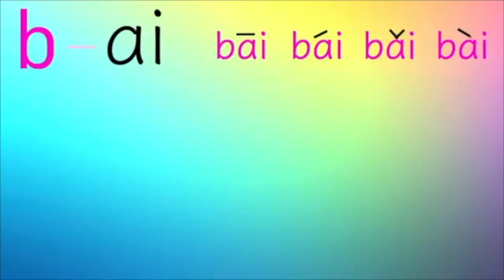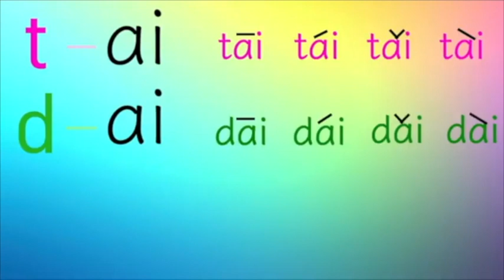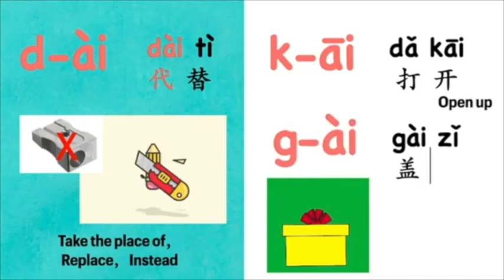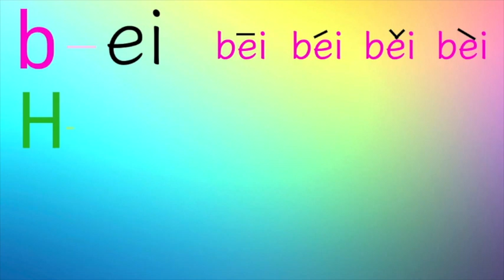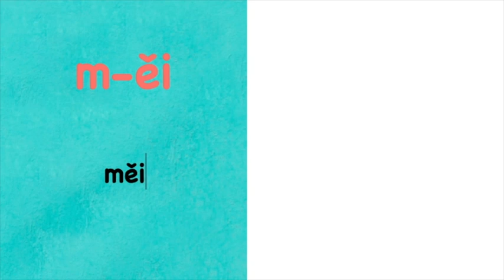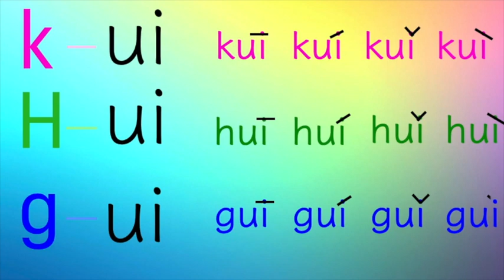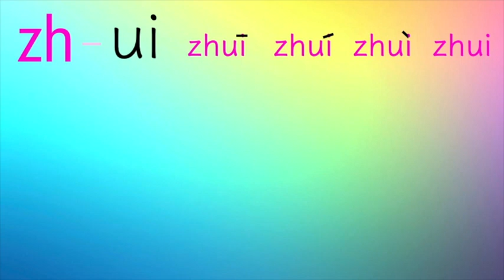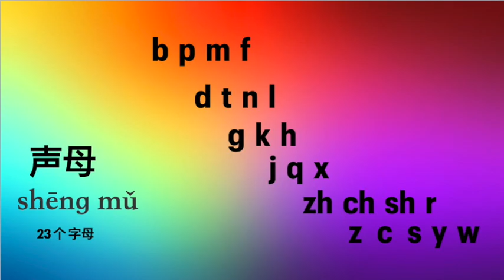和coco老师学拼音【拼音-复韵母 1 - ai ei ui】Learn Chinese Syllable with Ms.Coco 【fu yun mu 1- ai ei ui】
This video is about 复韵母ai ei ui

【相关链接】
和Coco老师学拼音-【声母学习三-gkh】

和Coco老师学拼音-【声母学习六-zcs】

和Coco老师学拼音-【声母学习七- y w】

和coco老师学拼音【拼音-复韵母 1 - ao ou iu】

和coco老师学拼音【拼音-复韵母 2 - ao ou iu】

和coco老师学拼音【拼音-复韵母 3 - ie üe er】